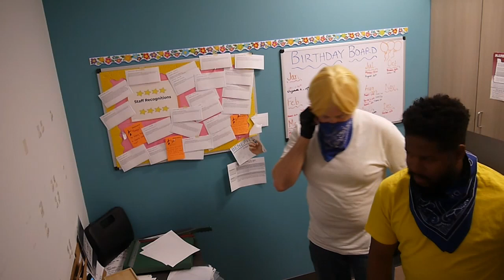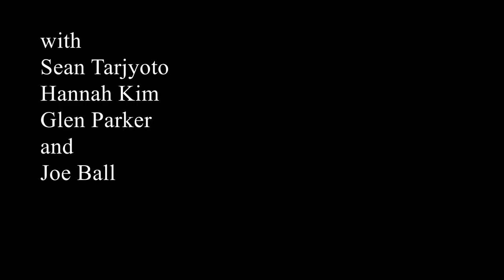Film Lab Presents GOING VIRAL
This film was created as part of the Film Lab’s annual, global filmmaking competition, The 72 Hour Shootout. The theme of this film is Going Viral. For more, please visit